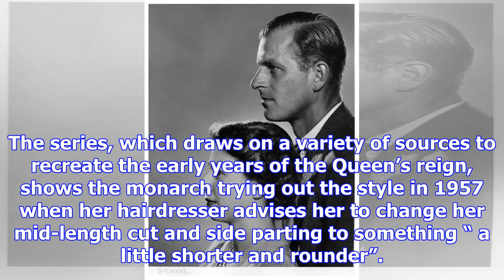The crown: why the duke of edinburgh hated the queen's 'motorcycle helmet' hairstyle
It is one of the most recognisable hairstyles in the world, unchanged for half a century. But the Qu...